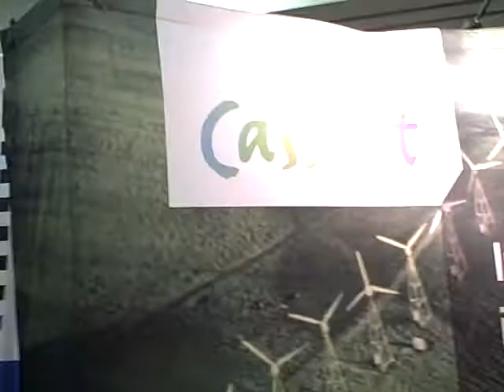VMWORLD 2007 - CASSATT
Virtual Strategy Magazine interviews Ken Oestreich, Director of Product Management & Marketing for Cassatt about Active Power Management.

Cassatt's new Active Power Management technology safely and intelligently powers servers off when they are not needed or idle. Controlled by polices set by administrators and optimized automatically, the technology continually optimizes power consumption based on the time of day, demand, curtailments imposed by power companies, or other facilities-based events. In early tests with Active Power Management, customers have experienced up to 50 percent reduction in their power usage, simply by allowing Active Power Management to turn off servers when idle, and then confirm a successful power-up when they're needed again.